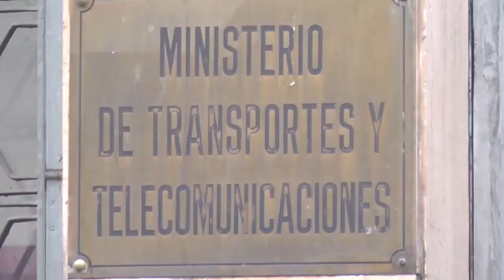Apaa con Ministro Transportes